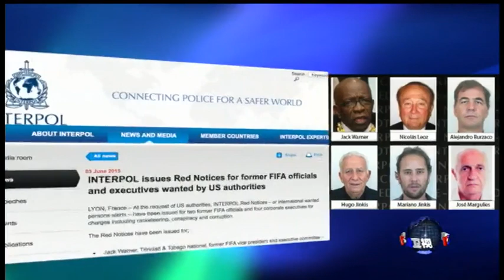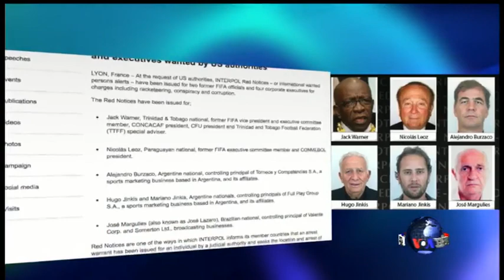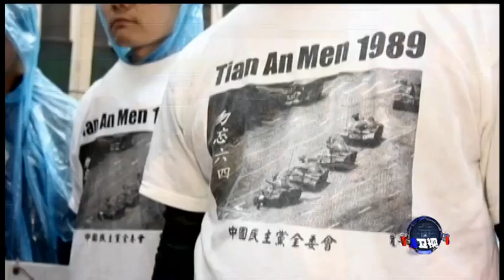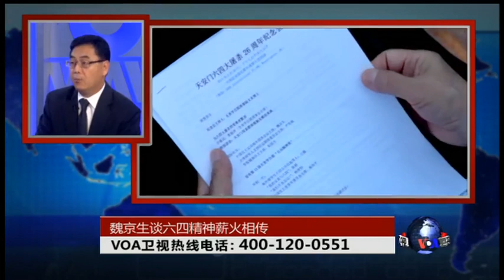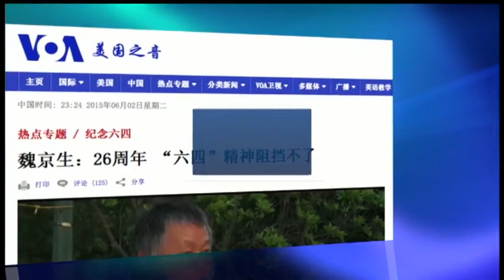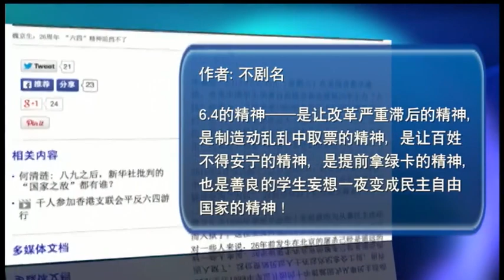VOA卫视(2015年6月3日第二小时节目)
VOA卫视2015年6月3日 第二小时节目: 国际新闻. ; 时事大家谈：魏京生谈六四精神薪火相传.